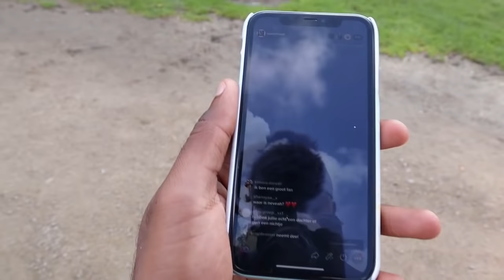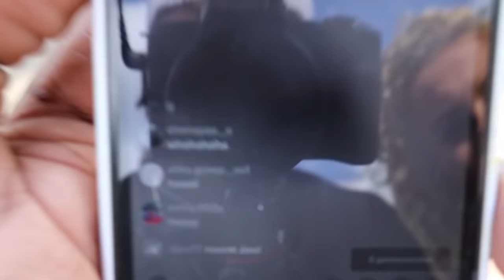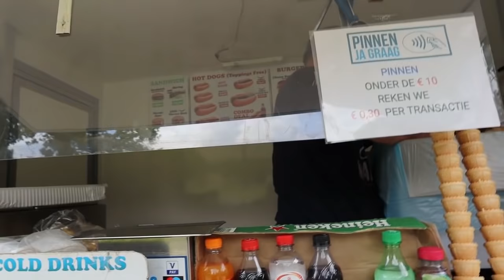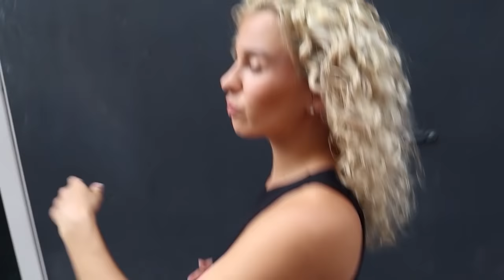18+ SNOEP HALEN IN AMSTERDAM...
Welkom bij het Youtube kanaal van Ourfamily!

Op ons kanaal kunnen jullie onder andere vlogs, pranks en hele leuke challenges verwachten!

Wil jij niets missen?! Zorg ervoor dat je geabonneerd bent!